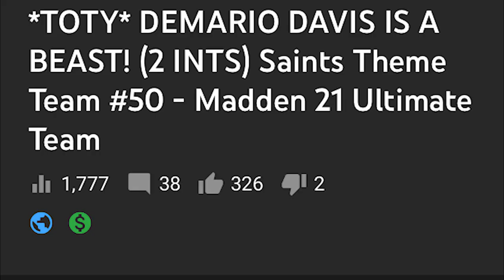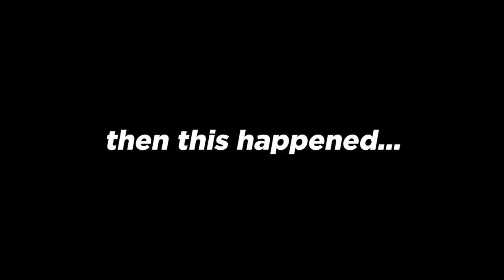*TOTY* TREY HENDRICKSON CAN'T BE STOPPED! Saints Theme Team #51 - Madden 21 Ultimate Team